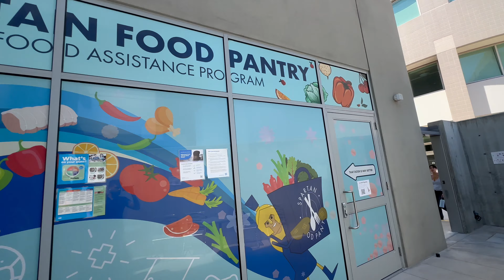FREEE !!!!!! Grocery shopping in USA 🇺🇸, Vegetarian | for students.